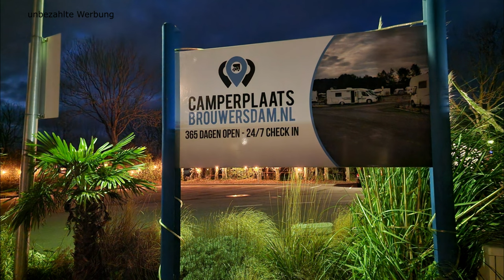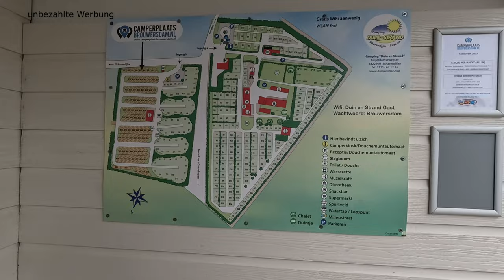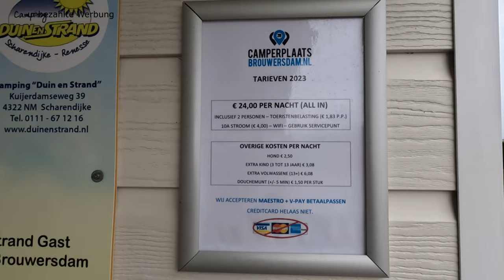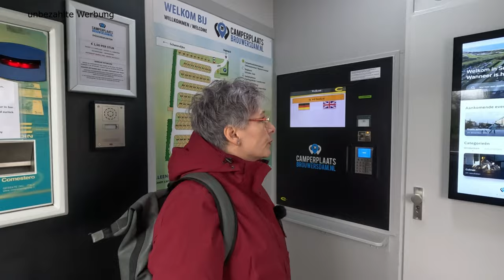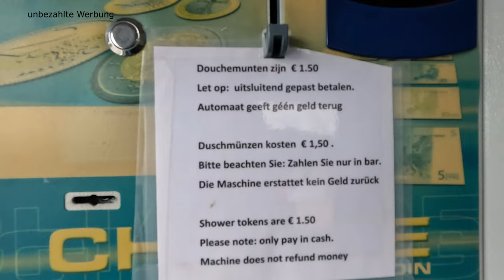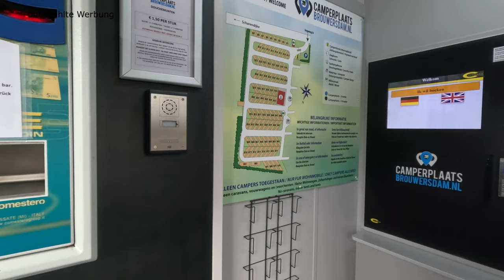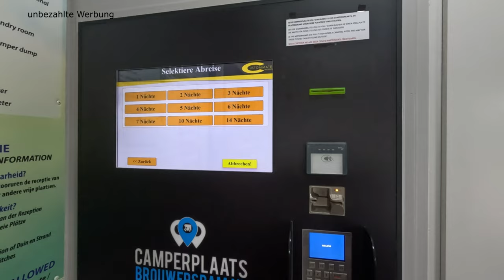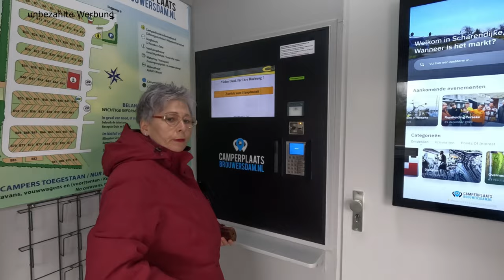Wohnmobilstellplatz Camperplaats Brouwersdam - Scharendijke bei Renesse - direkt am Wasser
Direkt zwischen der Nordsee und dem Grevelinger Meer, liegt der Stellplatz Camperplaats Brouwersdam der zum Camping Brouwersdam in Scharendijke gehört. Der Platz ist noch nicht allzu alt und bietet alles, was man zum einem angenehmen Camping benötigt. Fußläufig ist der Nordseestrand, das Grevelinger Meer, wie auch der Brouwersdam zu erreichen. Einfach eine tolle Lage für Spaziergänge und Radtouren und man bequem mit dem Wohnmobil das Gelände verlassen und die Parzelle bleibt für uns Wohnmobillisten belegt. Check-in, Verlängerung und auch alles andere, ist einfach zu händeln und erklären sich von selbst. Wir haben uns hier sehr wohl gefühlt und geben dem Platz 5 von 5 Punkten. Schaut selbst, dass hier ein Stellplatz gegründet wurde, den wir Wohnmobilfahrer mögen.

Adresse
Kuijerdamseweg 39,
4322 NM Scharendijke

Öffnungszeiten: Rund um die Uhr geöffnet
Provinz: Provinz Zeeland
Termine: camperplaatsbrouwersdam.nl